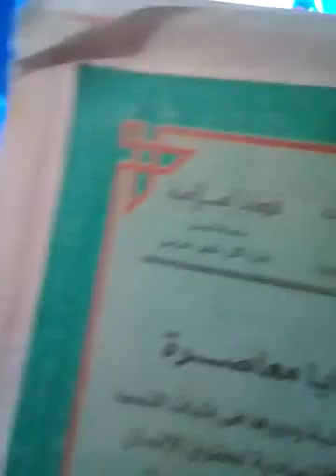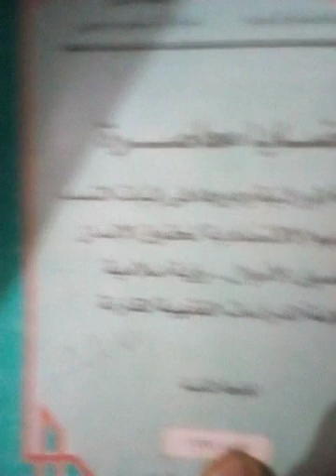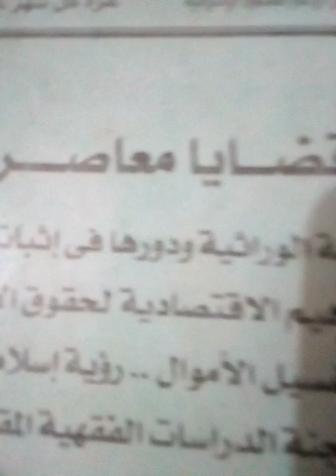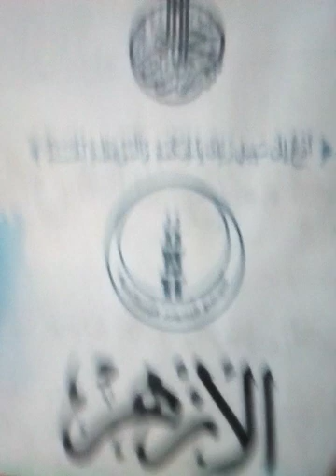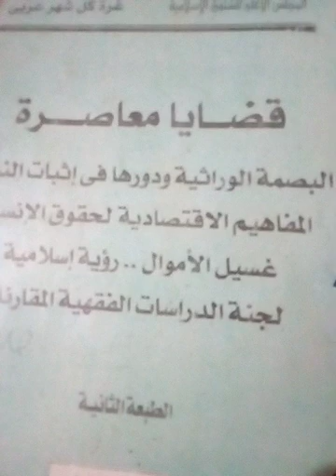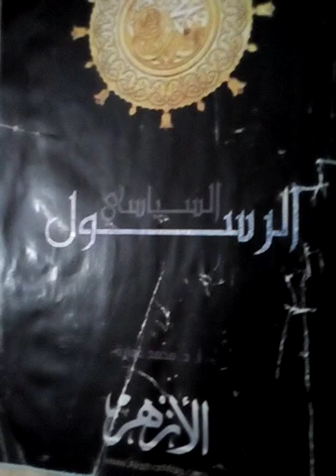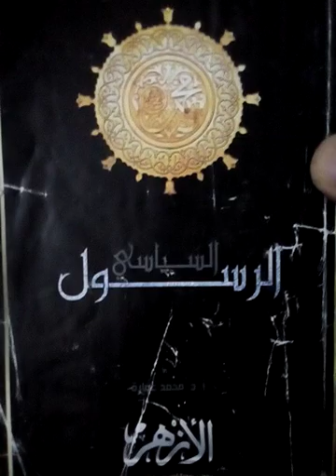محاربه الفساد/من أهم القضايا التي تناقش فى مؤتمر الحوار الوطنى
استجابه للحوار الوطني